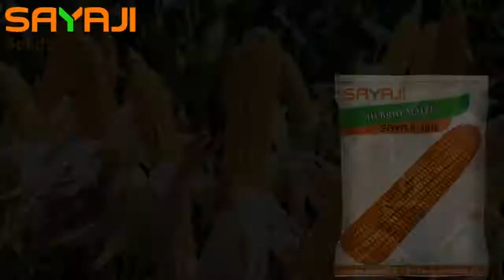सयाजी संकर मक्का 1015 की विशेषताएँ | Features of Sayaji Hybrid Maize 1015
सयाजी संकर मक्का 1015 की विशेषताएँ जानने के लिए हमारे वीडियो को अवश्य देखें।
खेती से जुडी अन्य जानकारी के लिए अपना सवाल कमेंट बॉक्स में अपना नाम, मोबाइल नंबर और जिले के नाम के साथ अवश्य बताएं।